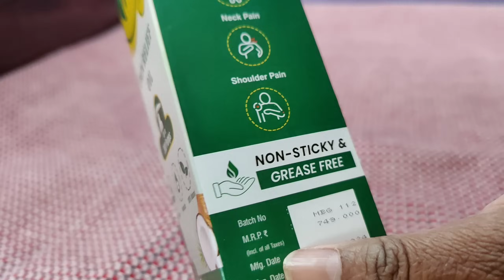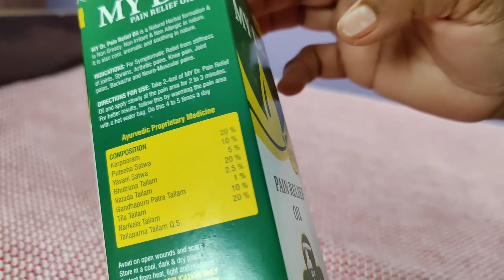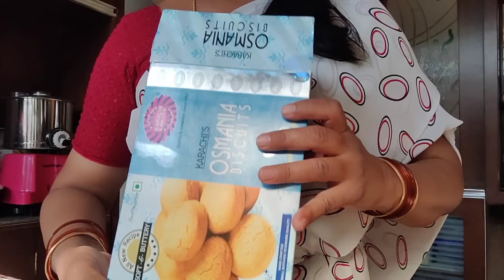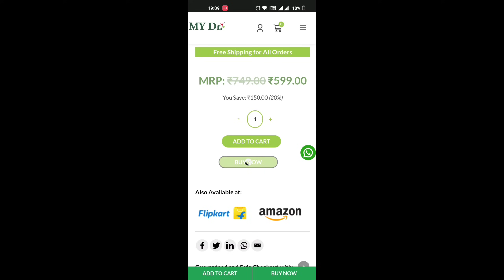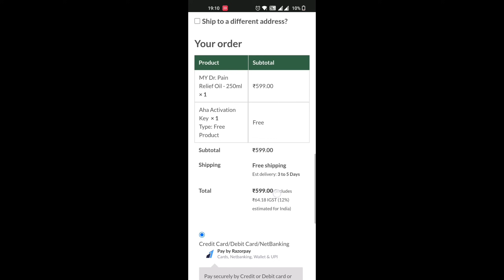ఎండాకాలం వచ్చేసింది భామలు ఇక మన ఆయుధం బయటకి తీసేద్దామా😎నీటితిప్పలు-కాళ్ళనొప్పులు😭జొన్నకుడుములు ATOZ😍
Highly Effective Ayurvedic Pain Relief Oil for All Body Pains & Joint Pains!

Buy MY Dr. Pain Relief Oil 250 ml through the link above and Get 1 Year Aha (Telugu) Subscription + MY Dr. Hot & Cold Gel Pack for FREE!